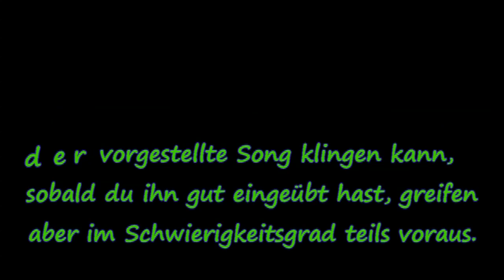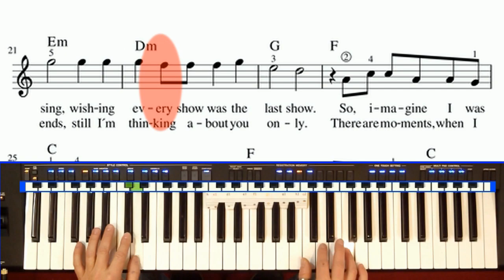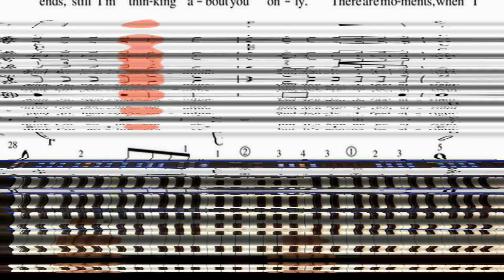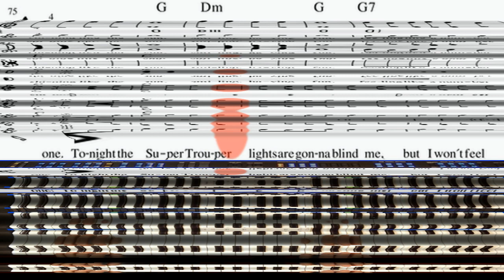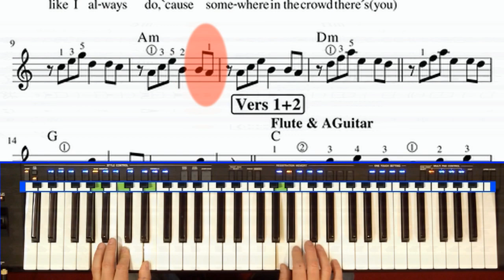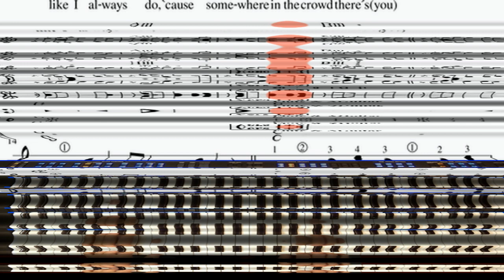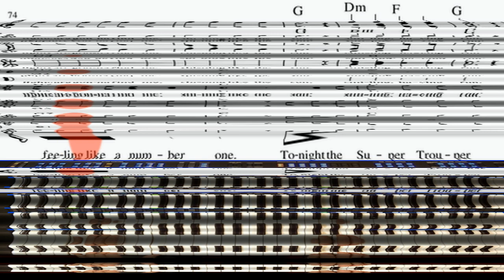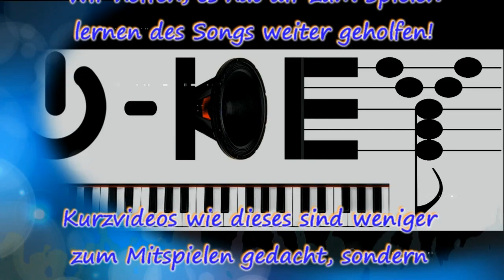"SUPER TROUPER" (Abba) auf Keyboard SX700 - Cover/Demolehrvideo von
Du siehst hier die zensierte Version des neusten Kurzformat-Lehrvideos von O-KEY, der großen Onlinemusikschule fürs Keyboard lernen. Hole dir jetzt einen offiziellen O-Key-Zugang und lerne diesen Titel zuhause an deinem Keyboard zu spielen! Keyboard-Files (Registrations) und Noten erhältst du nach deinem O-Key.de-Login auf der Einzel-Videoseite oder in unserer Files-Base per Datenpaket-Kauf.

Viele weitere Keyboardlehrvideos und einige Klavierlektionen warten auf O-Key auf dich. Hole dir noch heute ein Abo oder X-Tage-Testzugang!

NEU:
Falls du ausschließlich an diesen (und vielen weiteren) Registrations oder Multipad-Files für dein Keyboard interessiert bist, dann hole dir doch einfach ein Datenpaket aus unserer Files-Download-Base auf O-Key.de

Wer ein Keyboard, EPiano oder Zubehör kaufen will, findet unsere wertvollen Kauftipps

Die O-Key Online-Keyboardschule wird permanent weiterentwickelt. Es kommen immer wieder neue Videos hinzu. Über 2000 glückliche O-Keyaner (Stand Frühjahr 2021) sprechen eine deutliche Sprache. Sei auch DU jetzt dabei!

Wir freuen uns über Likes, Abos, Comments und natürlich deinen Besuch Lege noch heute im Keyboard spielen so richtig los!